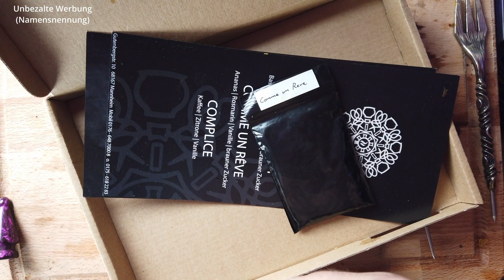Mein neuer Lieblings Eiskaffee ... nur eben zum Rauchen! Der Je le Juves Complice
Moin Leute,

Kaffee to Smoke - der Je le Juves Complice

Was kann der etwas andere Tabak?
Finden wir's raus! :)

Wer meinen Kanal Finanziell unterstützen mag - Auf Wunsch wird euer Name natürlich im nächsten Video erwähnt!

Im Video Verwendet wurden:
Aeon Edition 4 Lounge Frozen Skyfall
Hookain Magic Mushrom
Kaloud Lotus 1+ Violis
Cocobration 27er Kohlen
Hookain Cup

Sonstige Empfehlungen:

Hier Könnt ihr Top Technik zum super Preis Mieten und/oder behalten
Bei min. 3 Monaten Mietdauer, erhaltet ihr über meinen Link einen Bonus (und unterstützt mich gleichzeitig).

Bester Kohlenanzünder
Meine große Kamera
Meine kleinere Kamera
Meine ganz kleine Kamera
Mein Haupt-Filmobjektiv
Mein Mikrofon
Mein Laptop
Mein Arbeits PC